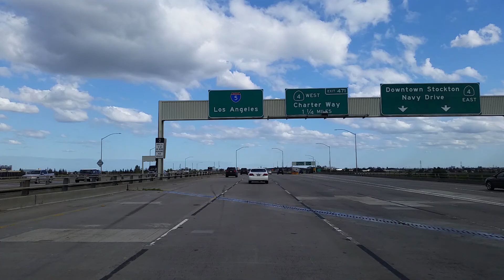March 24, 2018